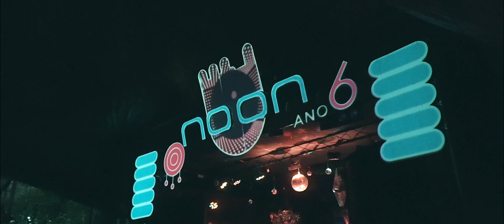noon 6 anos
Celebração de 6 anos da nossa festa noon no Palaphita Jóckey